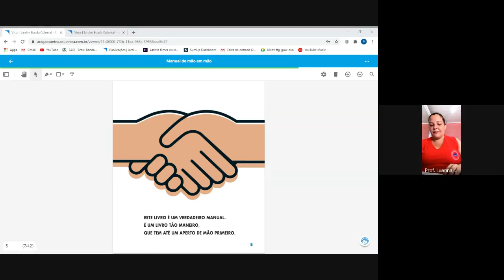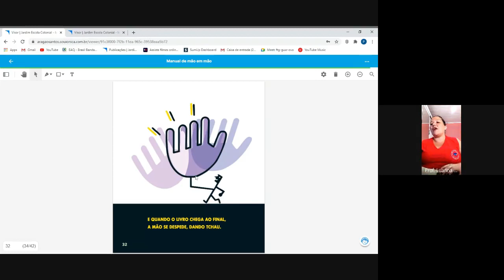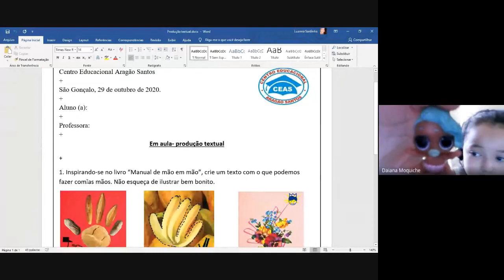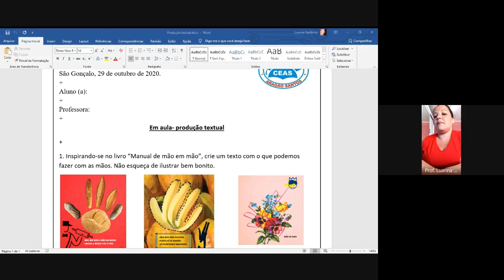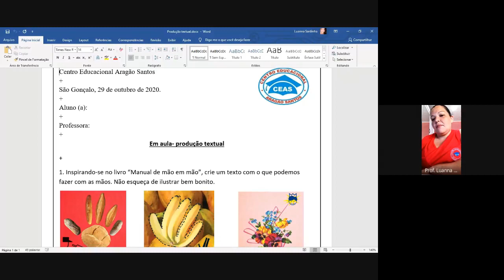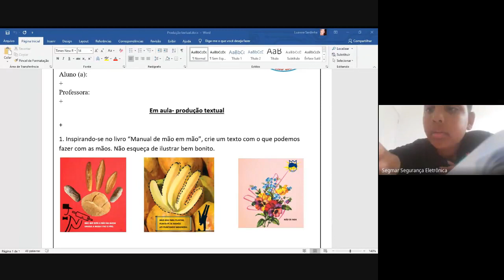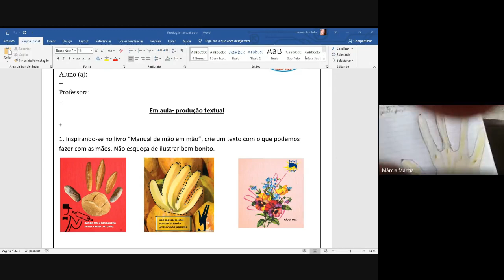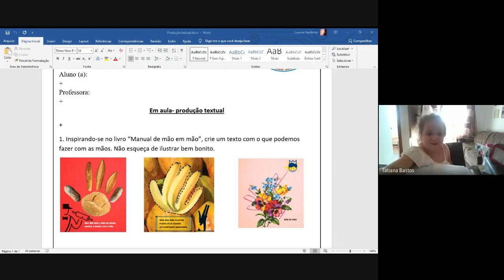3 ANO LUANA 2